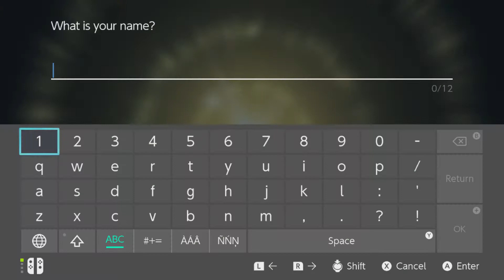Pokemon Legends Arceus Part 1: I think I Died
Reincarnated as a pokemon trainer in an ancient fantasy world.